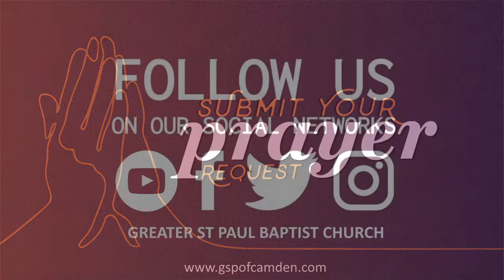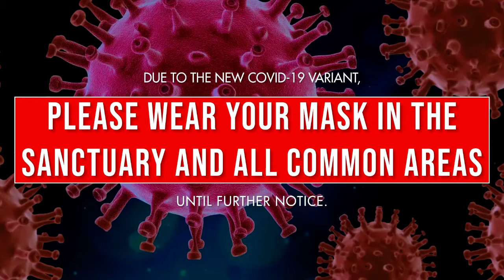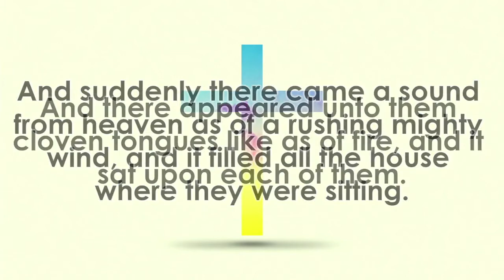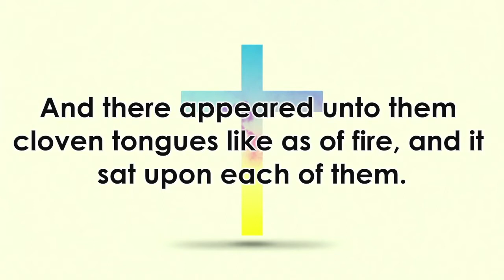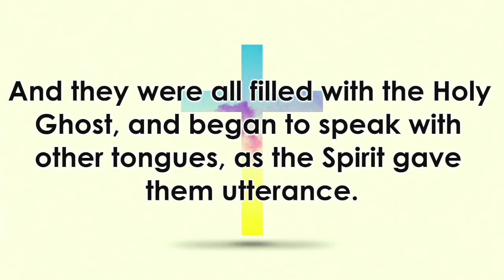“The Miracles & The Mouth”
Dr. Jeffrey Franklin

Greater St Paul - Camden
Dr. Jeffrey Franklin, Pastor